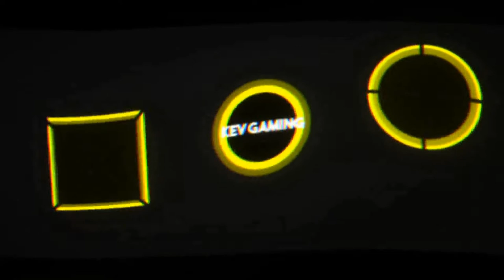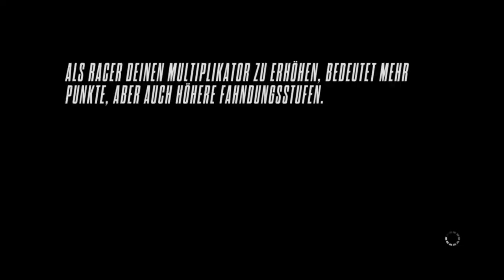Let's Play Need for Speed Rivals #01 Prolog